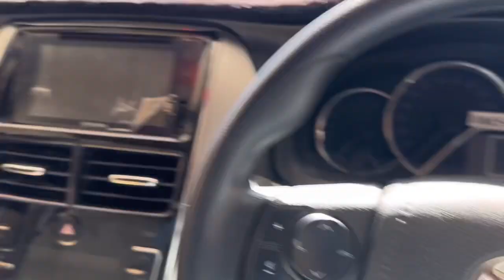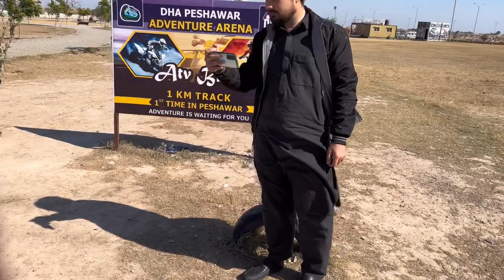Adventure Arena | Vlog by Wazir Vines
wall climbing adhee karli adhee rahtee thee bahut dar lagta tha 😅😇pir nahi ho paya neechain agaya